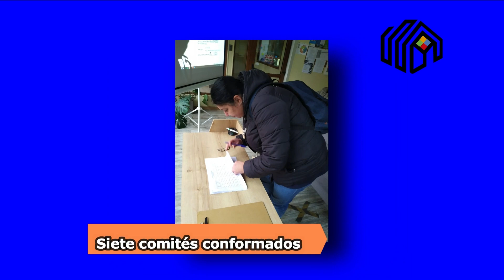spot Térmica Austral